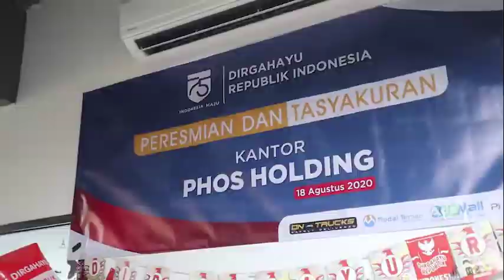ON-TRUCKS Indonesia memperingatan HUT NKRI ke 75